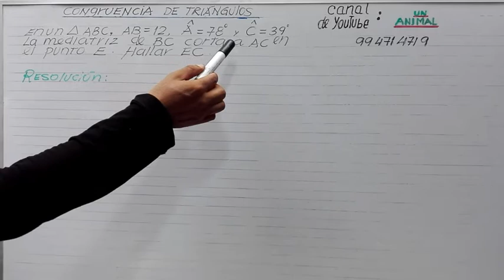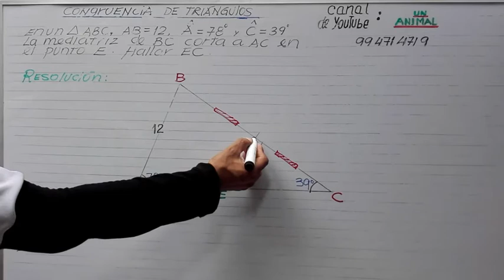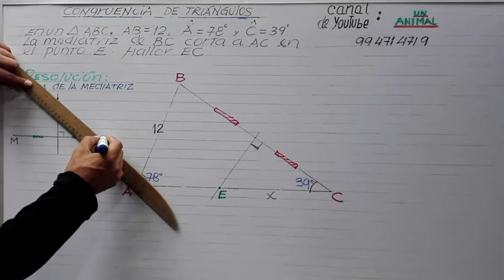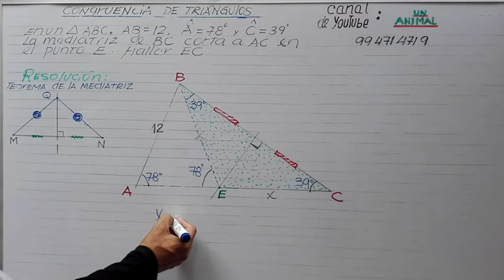CONGRUENCIA DE TRIÁNGULOS (I)